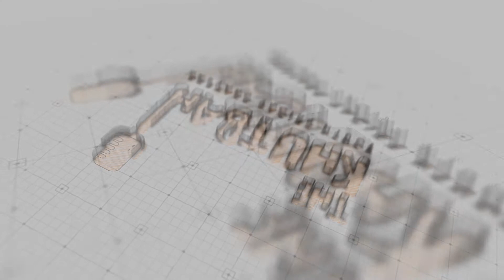Remembrance of Allah | Ustadth Ibrahim Al Tameemi